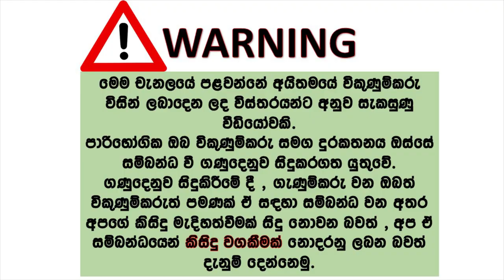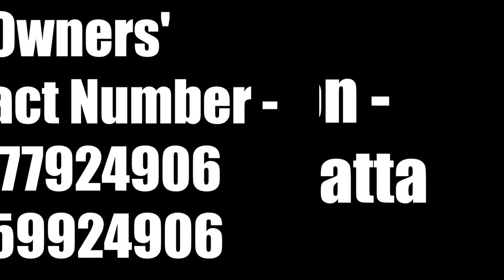Mazda interplay car for sale | ikmn lk wahana | vehicle for sale in srilanka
Mazda interplay BG5S
Two door sport car
Engine 1500cc Doch
Transmission manual 5fwd
Sunroof (working only moon roof)
Android player 9 inch
Kenwood original subwoofer & speakers
New dashboard replaced
Interior 100%
New paint 100%
14 inch 80jj brand new alloy wheels
Tyres 70%
AC working 100%
Power shutters/power mirrors 100%
Beat silencer
Good fuel consumption (10 - 12 city)
And other all parts are working properly
Nothing to do just buy ride
Price negotiable after the inspection
For more details plz contact
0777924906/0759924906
*EXCHANGE VEHICLES ARE MOST WELCOME*